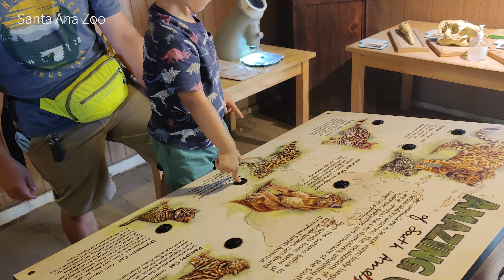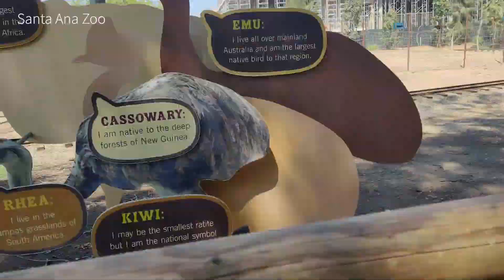👦Family Weekend Trip🍊Orange Country🍊Santa Ana Zoo 🙉 in Santa Ana, California, Animals and Rides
It's a small local zoo in Santa Ana, California. There are many kind of monkeys. You will hear Howler Monkey's loud howls.